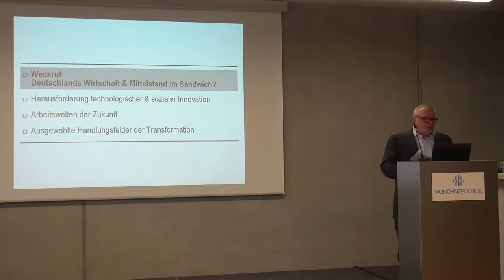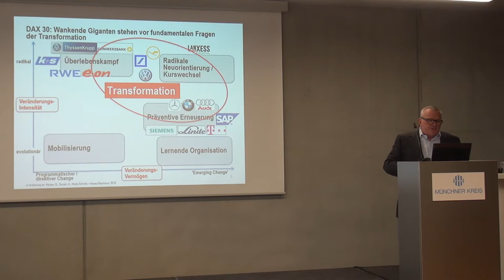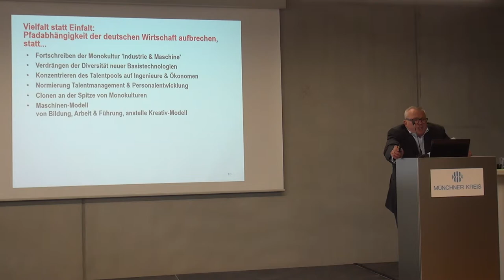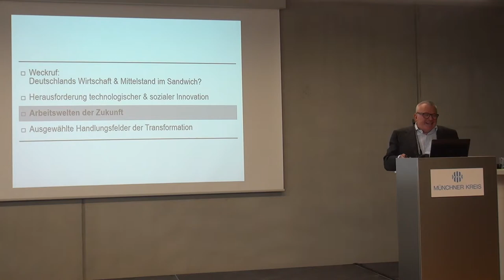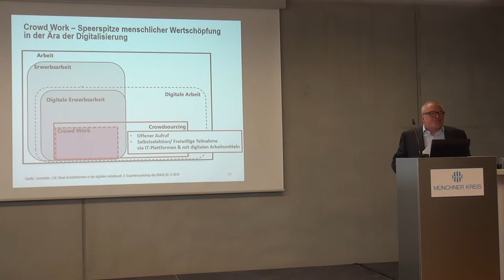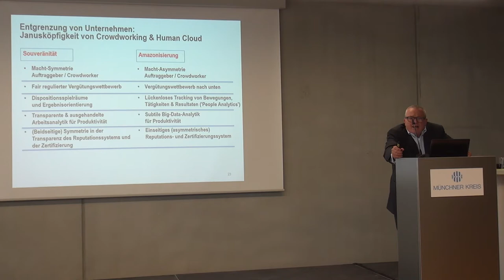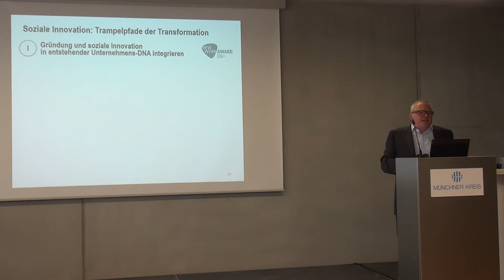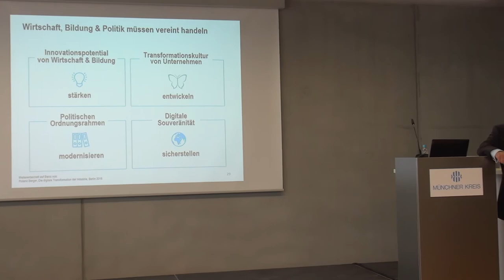Kongress: Digitalisierung transformiert – 9.6.2016 - „Arbeitswelt der Zukunft“, Thomas Sattelberger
Kongress: Digitalisierung transformiert – Deutschlands Gründerzukunft
Entrepreneurship im Dreieck von Gründern, Hochschulen und Wirtschaft
Organisiert von
- der Gesellschaft für Informatik (GI)
- der Initiative »MINT Zukunft schaffen«
- dem Münchener Kreis
- der UnternehmerTUM
9. Juni 2016 • Garching bei München

Abschlussvortrag: „Arbeitswelt der Zukunft“
Thomas Sattelberger, MINT Zukunft schaffen
Folien:

Das ist die GI
Die Gesellschaft für Informatik e.V. (GI) ist die größte, gemeinnützige Vereinigung von Informatikerinnen und Informatikern im deutschsprachigen Raum. Sie versteht sich als Plattform für Informatikfachleute aus Wissenschaft und Wirtschaft, Lehre und Öffentlicher Verwaltung und versammelt eine geballte Konzentration an Wissen, Innovation und Visionen. Kernthemen der Arbeit sind unter anderem die Nachwuchsförderung, der Wissenstransfer von der Forschung in die Anwendung, Fragen des Datenschutzes und der Sicherheit von Informatiksystemen. Rund 20.000 persönliche Mitglieder, darunter 1.500 Studierende und knapp 300 Unternehmen und Institutionen, profitieren von diesem bundesweit einzigartigen Netzwerk.

Die Initiative »MINT Zukunft schaffen«
»MINT Zukunft schaffen« ist das größte deutsche Netzwerk für die überwiegende Mehrzahl aller MINT-Initiativen und -Aktivitäten deutscher Unternehmen und ihrer Partner, um vermehrt Fachkräfte mit Qualifikationen in den Fächern Mathematik, Informatik, Naturwissenschaften und Technik (MINT) zu gewinnen. Die im Mai 2008 gegründete Initiative unter der Schirmherrschaft von Bundeskanzlerin Dr. Angela Merkel bietet den zahlreichen MINT-Einzelinitiativen eine gemeinsame Plattform, um Veränderungen in der MINT-Wahrnehmung in einer breiten Öffentlichkeit zu bewirken, junge Menschen für MINT zu begeistern und politischen Forderungen entscheidenden Nachdruck zu verleihen.

Über den MÜNCHNER KREIS
Der MÜNCHNER KREIS möchte die digitalisierte Wissens- und Informationsgesellschaft durch seine Arbeit aktiv mitgestalten. Als gemeinnützige, internationale Vereinigung an der Nahtstelle zwischen Wirtschaft, Wissenschaft, Politik und Gesellschaft bietet der MÜNCHNER KREIS eine unabhängige Plattform, die gleichermaßen Hersteller, Dienstleister und alle Anwenderbranchen wie Automotive, Energie etc. anspricht. Mit einer Vielzahl unterschiedlicher Aktivitäten setzt er sich konstruktiv mit den Chancen und Herausforderungen der Digitalisierung auseinander, um Orientierung in der digitalen Transformation zu geben.

Über UnternehmerTUM
UnternehmerTUM, das Zentrum für Innovation und Gründung an der TU München, begleitet seit seiner Gründung durch die Unternehmerin Susanne Klatten im Jahre 2002 internationale Start-ups und etablierte Unternehmen bei der Entwicklung neuer Produkte und Dienstleistungen, beim erfolgreichen Geschäftsaufbau, beim Markteintritt und in der Wachstumsphase.
Das Accelerator-Programm TechFounders bereitet innovative Technologie-Start-ups innerhalb von 20 Wochen mithilfe von intensivem Coaching und Mentoring auf eine erste Risikokapitalrunde vor und bahnt mit Partnern aus der Industrie strategische Kooperationen an. Die Hightech-Werkstatt der UnternehmerTUM – MakerSpace – bietet auf 1.500 Quadratmetern einen einzigartigen Maschinenpark für den Prototypenbau und die Kleinserienfertigung. Der UnternehmerTUM-Fonds bietet Kapital für junge Technologieunternehmen mit internationalem Marktpotential. Mit jährlich mehr als 50 wachstumsstarken Ausgründungen und über 1000 Teilnehmern in den Qualifizierungsprogrammen nimmt UnternehmerTUM eine führende Rolle in Europa ein.

Die Vortragenden wurden jeweils um Freigabe gebeten, die Freigabe für dieses Video liegt schriftlich vor.